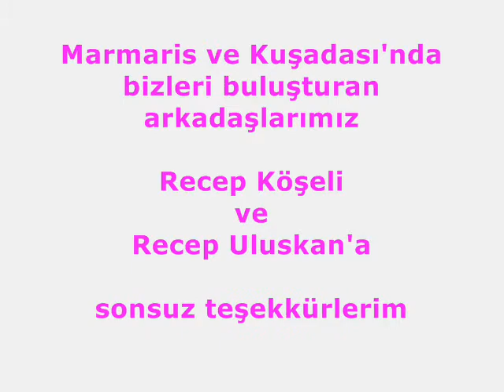Kuşadası Buluşması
1971 Mezunu Dz. Astsubayların 40. yıl kutlaması Kuşadası'nda gerçekleşti...